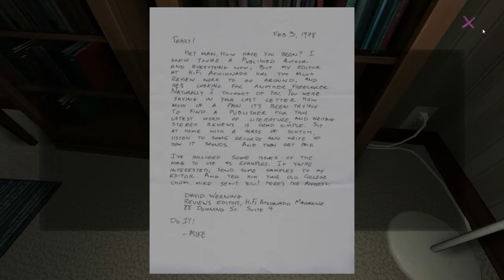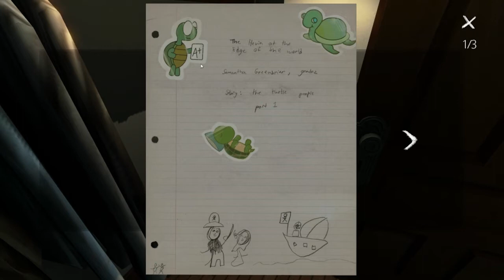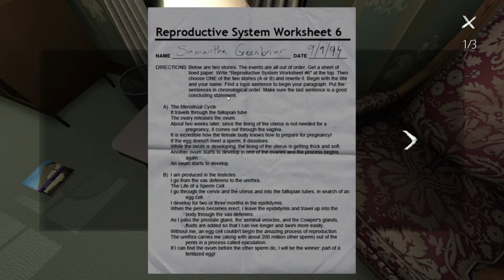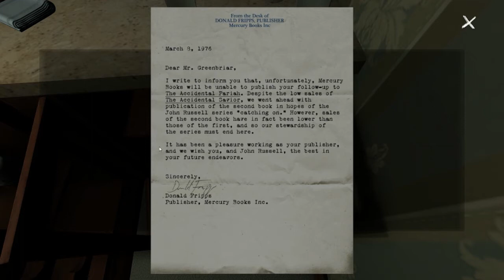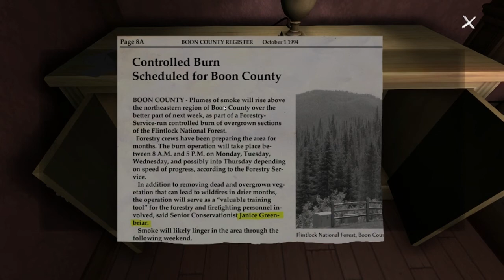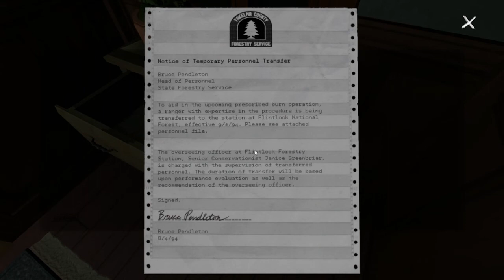Gone Home! 003: Return of the Sick Voice!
Flashback to me being sick! We finally get through all of the rooms downstairs, but there's word of an attic...